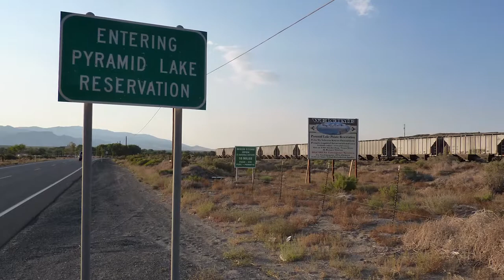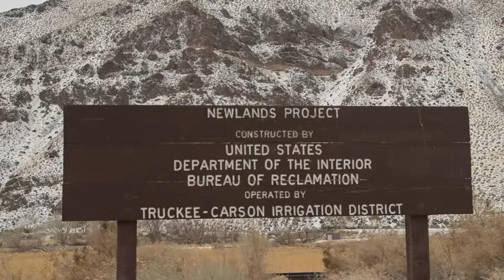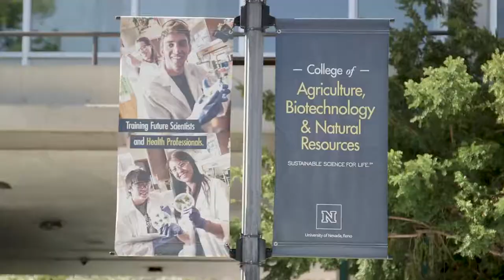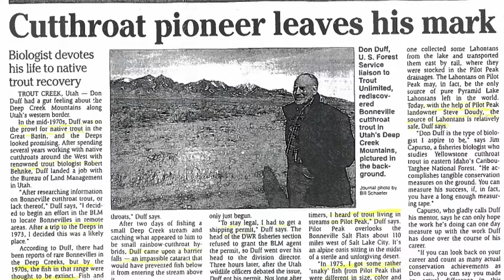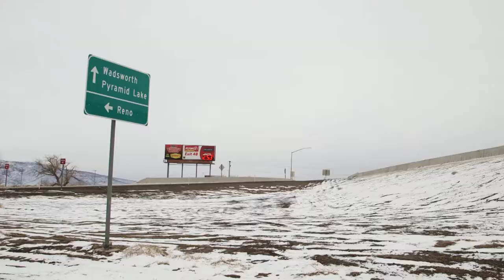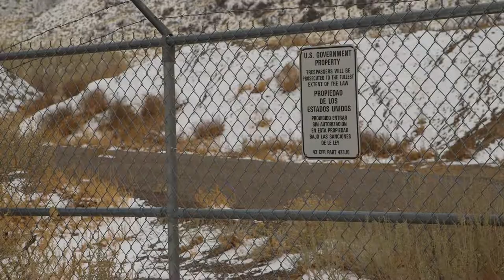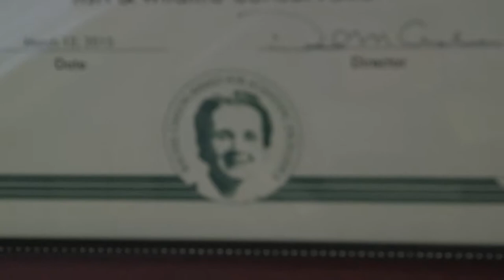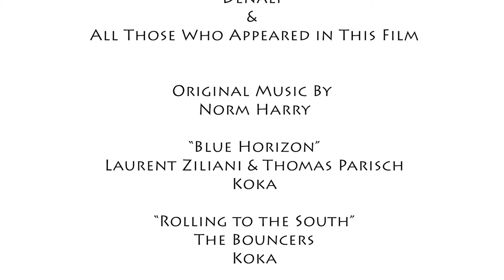Surviving: The Story of the Lahontan Cutthroat Trout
The Pyramid Lake Lahontan Cutthroat Trout was declared extinct in the 1940’s as a result of a badly planned diversion dam on the Truckee River. Built with no consideration of the downstream Indigenous Peoples of the Pyramid Lake Paiute Tribe and their cherished homeland, the dam desiccated the lake and destroyed the habitat of its native fish. However, the fish made a near impossible return, aided by the efforts of biologists, tribal litigators, and a carpenter.

This documentary was completed as part of a graduate study in media innovation at the University of Nevada, Reno. It premiered at the Wild and Scenic Film Festival in Nevada City, California in January of 2019.